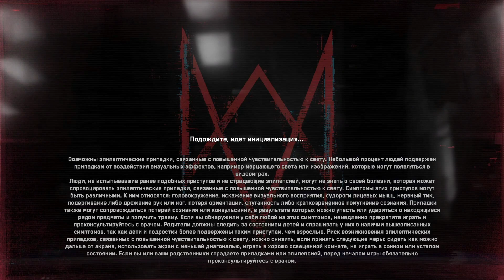Lets play Watch Dogs Legion Part #18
Охота на Нулевой День